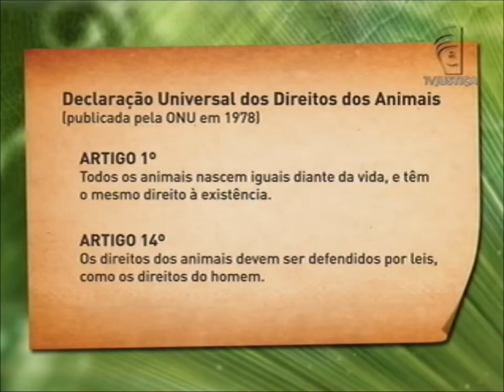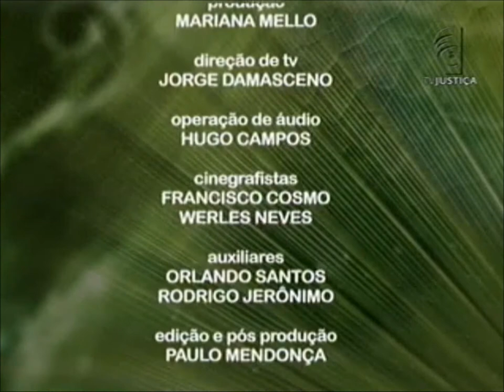Meio Ambiente por Inteiro - Animal de estimação (12/10/13)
O programa Meio Ambiente por Inteiro desta semana comemora o Dia das Crianças. Quando os pequenos decidem ter um animal de estimação, insistem tanto até que conseguem convencer os pais a comprar ou adotar um. A garotada quer de tudo: gato, cachorro, galinha. O programa aborda os cuidados que a meninada deve ter ao adquirir um bichinho. Leia a íntegra da sinopse